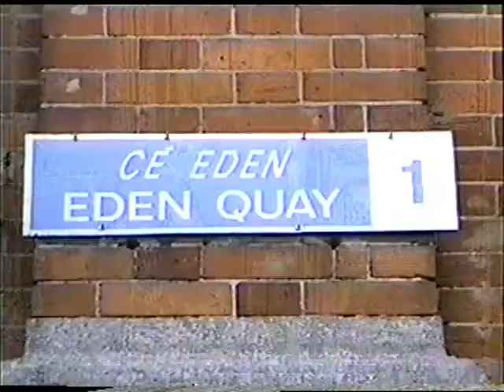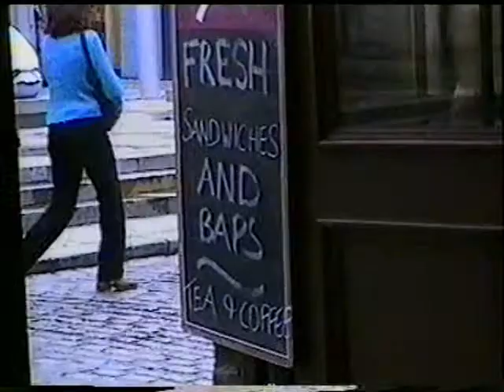1996 Dublin (BAILE ÁTHA CLIATH)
Dublin (Iers: Baile Átha Cliath) is de hoofdstad van Ierland, en de hoofdstad van county Dublin in de provincie Leinster. De stad ligt vrijwel halverwege aan de oostkust van het eiland, aan Dublin Bay, een inham van de Ierse Zee, en wordt van oost naar west doorsneden door de rivier de Liffey.

Dublin is gesticht door de Vikingen in ± 988 en is sindsdien een metropool geworden met meer dan 1 miljoen inwoners in het grootstedelijk gebied. De naam komt van 'Dubh Linn', hetgeen Oudiers is voor zwarte poel of zwart water, een verwijzing naar een nederzetting die volgens sommigen overeenkomt met het huidige Dublin, afkomstig van de Griekse astronoom Ptolemeus, rond het jaar 140. Hij had het over een stad die hij Eblana noemde.

Hoewel de naam Dublin zelf ook uit het Iers komt is in het Iers de gebruikelijke naam voor Dublin Baile Átha Cliath. Baile betekent "stad", Átha is de genitief van Áth, een doorwaadbare plaats, en Cliath is een vlechtwerk van riet waarmee men de rivierbodem bij een doorwaadbare plaats verstevigde. Het eerste deel van de naam wordt vaak weggelaten, zodat de stad ook Áth Cliath heet.